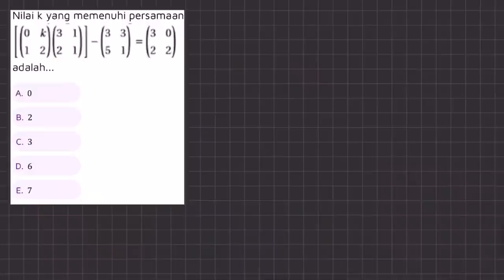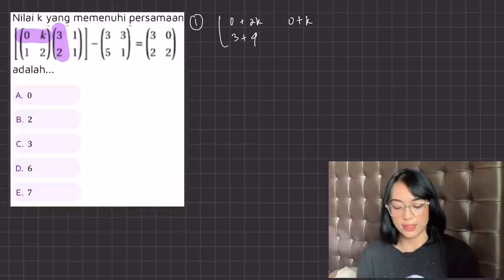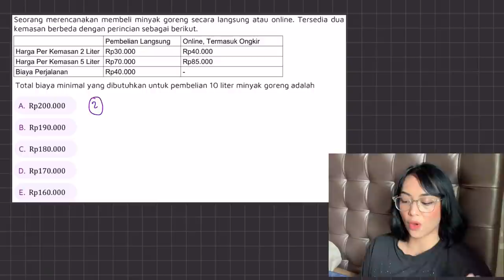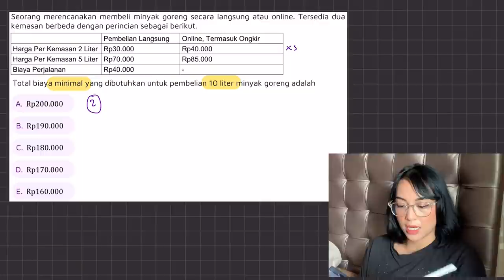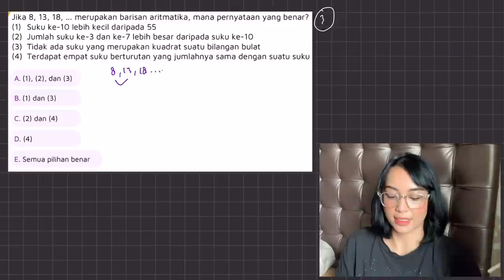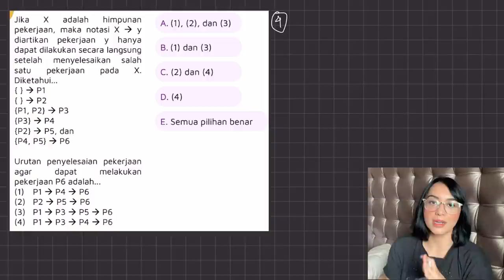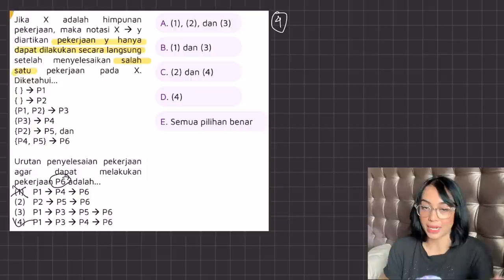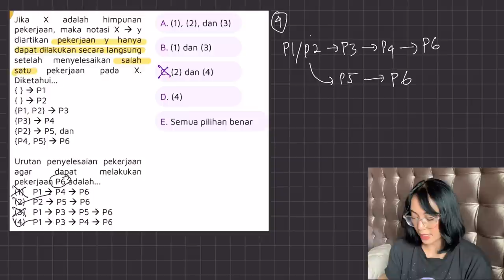TIPS MENGERJAKAN SOAL PK UTBK 2022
Akhirnya yang udah dari lama kalian request, berhasil diupload juga. I hope this video helpful, semangat memperjuangkan sisa-sisa hari menuju UTBK 2022!

Komen di bawah guys kalo pengen lanjut part 2, kalo sepi mungkin ga gue lanjutin hehe.